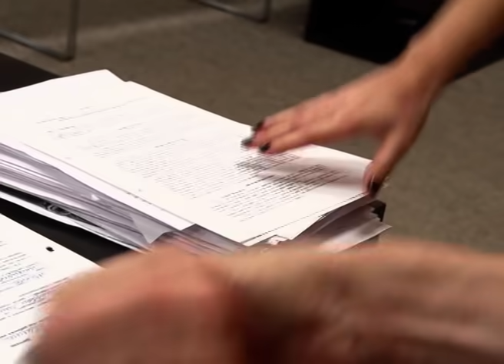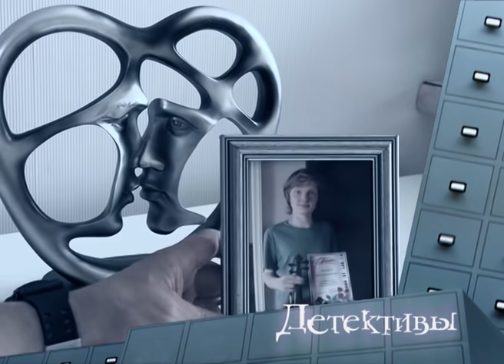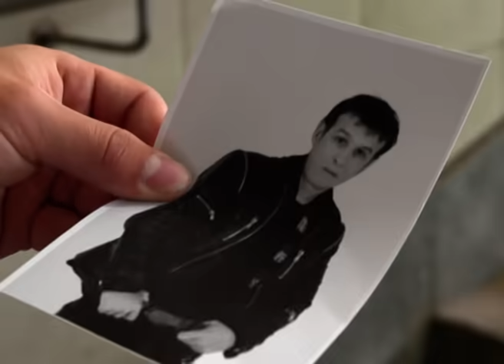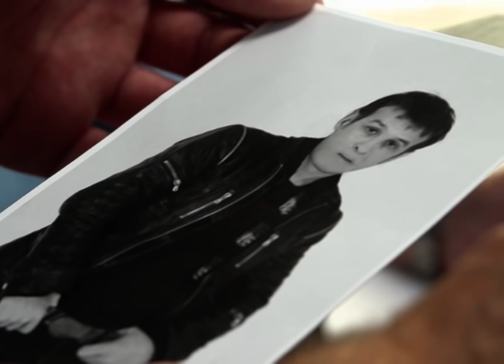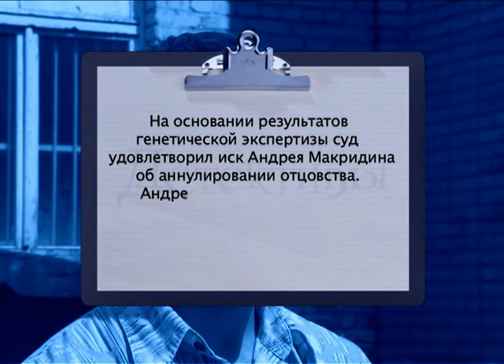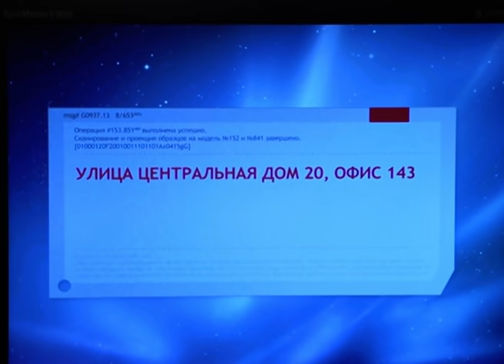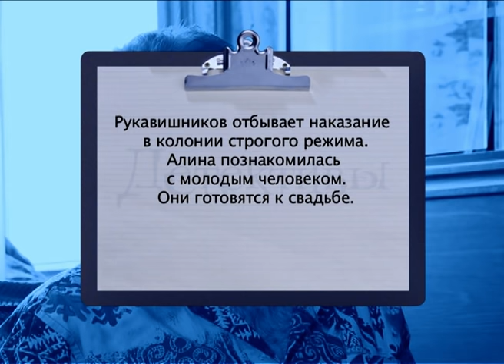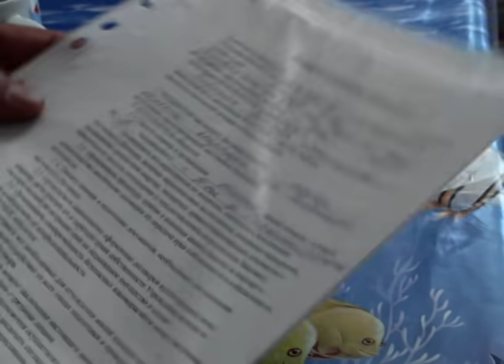Детективы: Скрипач, Простить нельзя забыть, Смерть подруги, Яма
00:00 Скрипач (Серия 54)
К детективу обратилась Светлана Приходько, чей сын, скрипач Вячеслав, накануне не вернулся домой. Светлана подозревает, что к его исчезновению причастен ее бывший муж Борис, в прошлом военнослужащий, которому не по душе занятия Вячеслава музыкой. С целью сделать из Вячеслава настоящего мужчину, Борис хотел насильно забрать сына в летний военно-спортивный лагерь, чтобы подготовить его к службе в армии. Однако детективы выясняют, что хотя у Бориса и были подобные планы, к пропаже Вячеслава он отношения не имеет. Более того, сама Светлана явно о чем-то умалчивает и тайком встречается с бывшей свекровью, с которой якобы практически не поддерживает отношения. А ее пропавший сын по свидетельству очевидцев, вчера вышел из дома с тяжелой сумкой…

25:01 Простить нельзя забыть (Серия 55)
Андрей Макридин просит детектива разыскать своего отца Геннадия Носкова. 13 лет назад Геннадий забил до смерти свою бывшую жену, маму Андрея, обидевшись, что та развелась с ним.  Вот теперь отец отсидел и где-то бомжует. Шеф боится, что Андрей хочет отомстить отцу, но вскоре выясняется, что Андрей просто хочет сделать генетическую экспертизу. Перед смертью бабушка открыла Андрею тайну – Геннадий, якобы, не является его биологическим отцом. Для Андрея это тем более важно, потому что он хочет работать в полиции, а туда не берут при наличии судимых родственников. И слава Богу, что шеф взялся за дело, так как в процессе поиска Геннадия детективам удалось предотвратить еще одно преступление. И как сын, увидев отца-убийцу, ответит на вопрос «простить нельзя забыть»? А может, это и не отец его вовсе…?

50:00 Смерть подруги (Серия 57)
Детектив выясняет, с какой целью, на обычную с виду девушку, Алину Семенову, охотится неизвестный преступник. Алина рассказывает о том, что ее подругу убили. В процессе расследования выясняется, что подруга, Галина Кузнецова, работала девушкой по вызову и даже пыталась втянуть в это занятие Алину. Между тем у полиции появляется подозреваемый – водитель Галины.  Но сыщик понимает, что преступник не он, и Алина в опасности, так как у нее находится важная информация о преступнике, но Алина даже не подозревает о том, что же является настоящей целью преступника.

01:14:58 Яма (Серия 59)
По просьбе Оксаны Рябининой, (имя шефа) участвует в расследовании убийства ее отца, токаря Виктора Рябинина. Официальное следствие считает, что Рябинина убил неизвестный грабитель по дороге к самогонщице Семёновне. Но дочь считает, отца из мести мог убить сосед по гаражу Александр Жигулин. Отец рыл яму в своем гараже, чтобы хранить в погребе домашние заготовки. Против этого категорически возражал Жигулин, и собака отца, защищая хозяина от пьяного Жигулина, поцарапала лицо его четырехлетней дочке. Однако эта версия оказалась несостоятельной. Правда, она вывела на следующего подозреваемого. Ведь Рябинин, чтобы возместить ущерб Жигулину, собирался поменять свою квартиру на меньшую. А этого категорически не хотел отчим Оксаны! Он боялся, что Оксана, ее мужа Сергей и их ребенок, который вот-вот должен появиться на свет, уйдут от отца и будут жить в его квартире!Злополучная яма, которая потянула за собой цепь трагических событий, должна помочь следствию найти преступников.